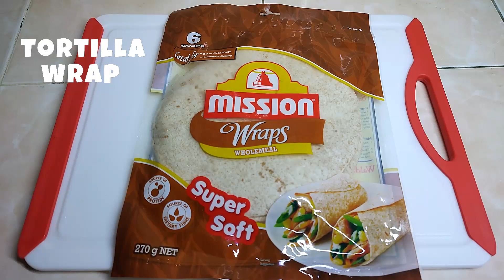EASY VEGIE QUEZADILLA | SIMPLE RECIPE | SHAWN MICHELLE PARISH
Hi everyone! For today's video, I will share my easy and simple recipe for VEGIE QUEZADILLA.
Tara samahan nyo ko!

INGREDIENTS:
Tortilla wrap
2 pcs Bell pepper
2 pcs Tomatoes
1 Onion

Dip sauce:
1/4 cup mayonaise
1 teaspoon minced gralic
1 tablespoon lemon

You can use Air fryer, Frying Pan or Oven
Temperature: 180 deg. celcius